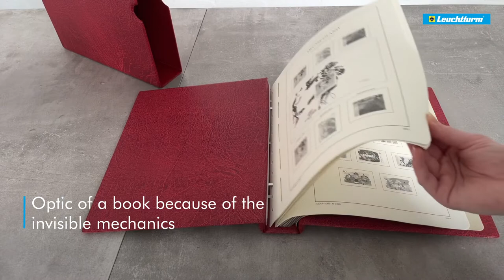LEUCHTTURM Turn-bar Binder PERFECT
LEUCHTTURM turn-bar binder PERFECT is very popular for its simple and safe handling.

▬▬    IMPRESSUM ▬▬

LEUCHTTURM GRUPPE GMBH & CO. KG
Am Spakenberg 45
21502 Geesthacht
Deutschland

Kommanditgesellschaft mit Sitz in Geesthacht (HRA 006 GE, AG Lübeck)
phG: LEUCHTTURM GRUPPE Management GmbH mit Sitz in Geesthacht (HRB 282 GE, AG Lübeck)

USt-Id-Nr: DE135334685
WEEE-Reg.-Nr: DE23298735

Geschäftsführer:
Kurt Stürken, Axel Stürken, Max Stürken, Philip Döbler